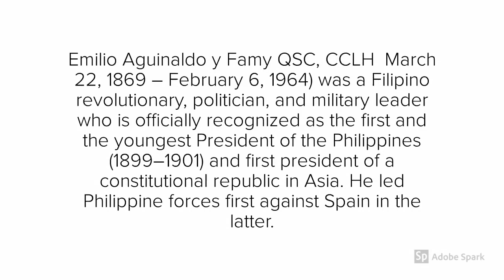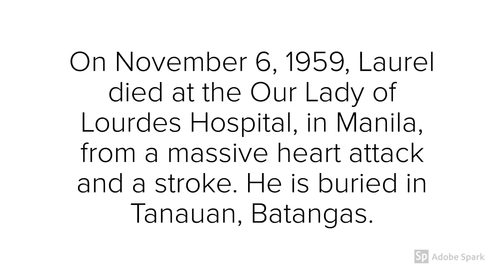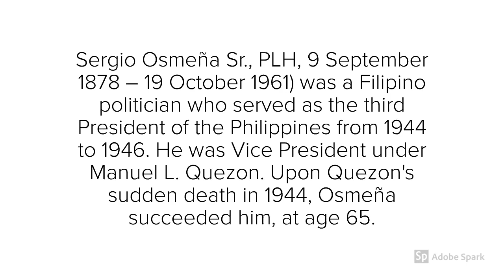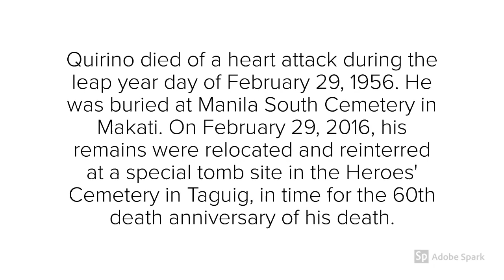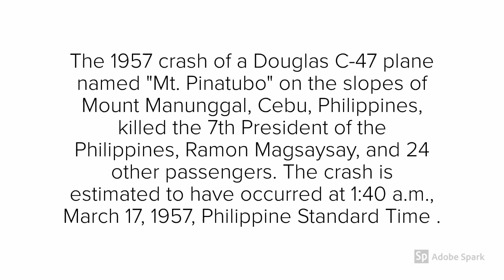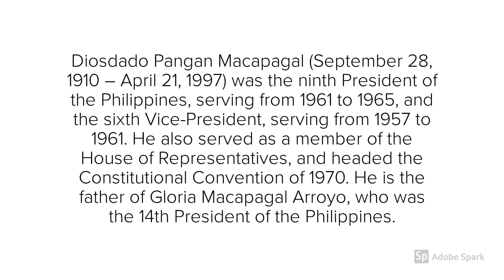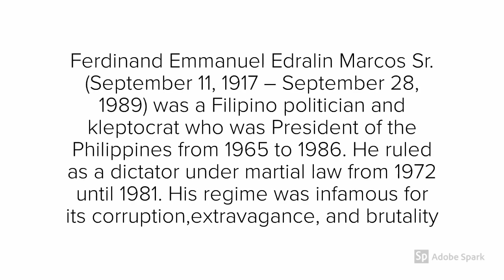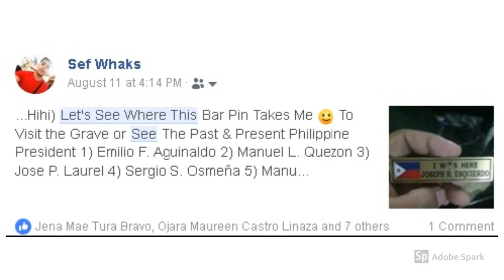Philippine President Grave or Tomb Location - Lakbay Presidente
11th former president 100 accuracy of where there mortal remains laid to rest